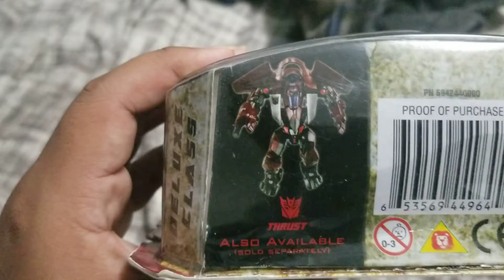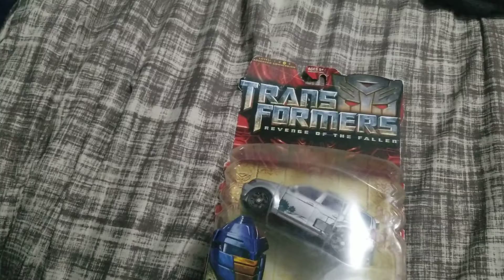I bought a Transformers on Amazon.